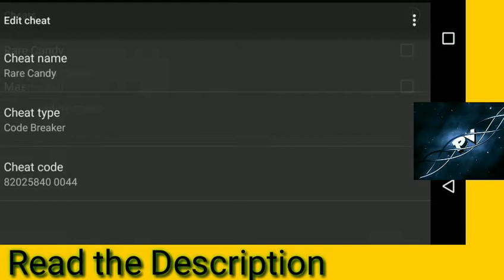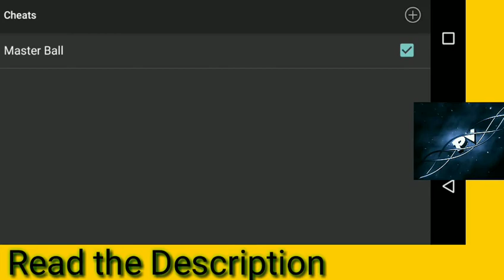Pokemon Adventure Red Chapter Beta 13 Cheats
Link Mart !!!